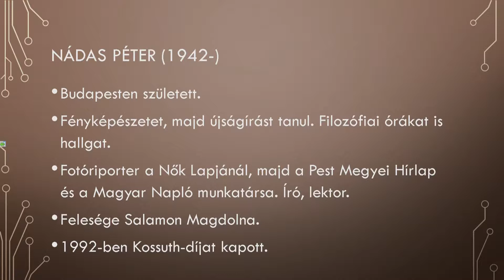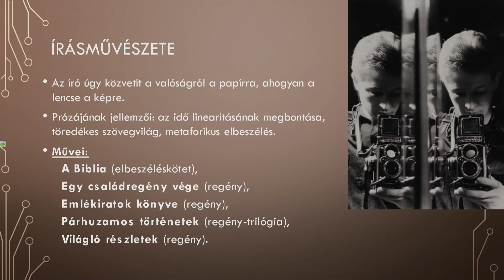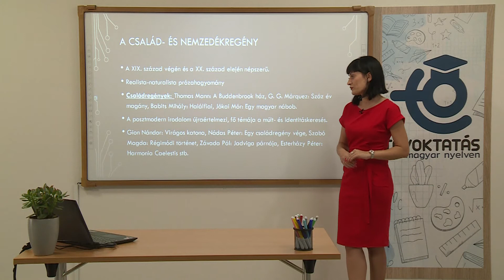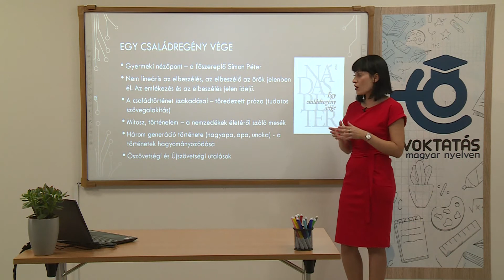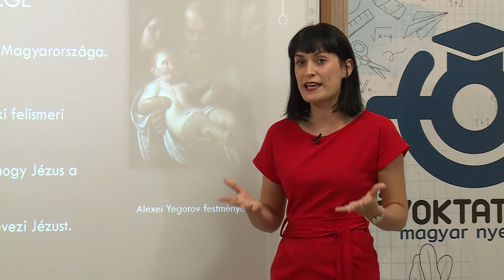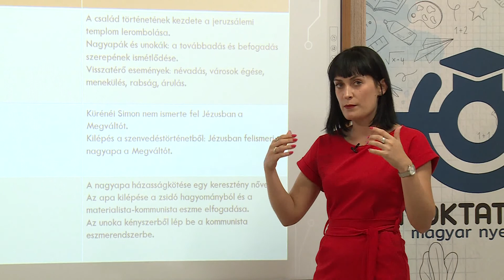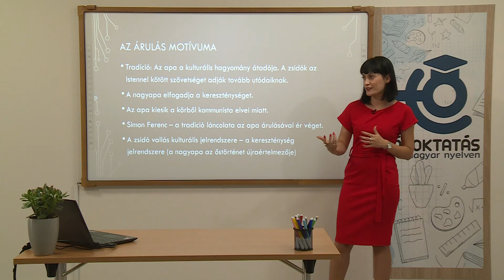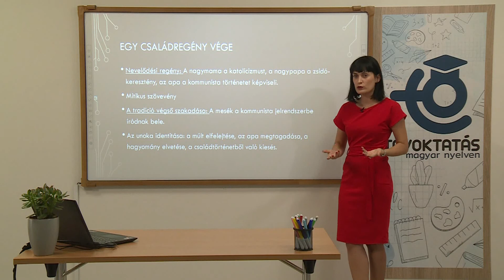Nádas Péter munkássága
Tanár: Zolcer Andrea